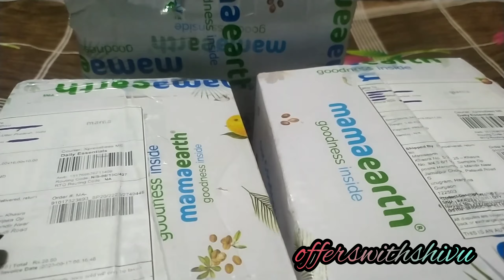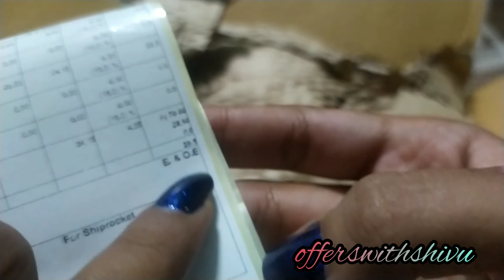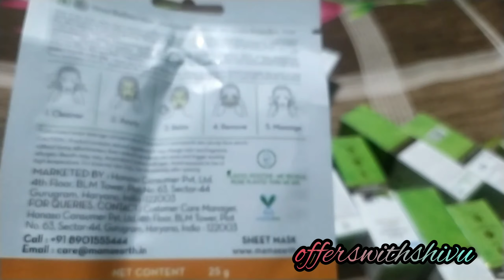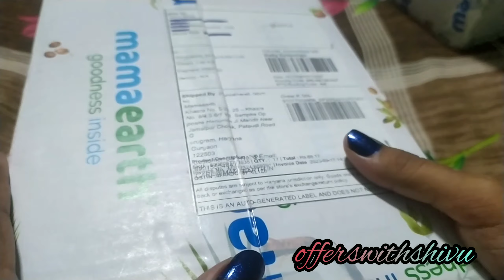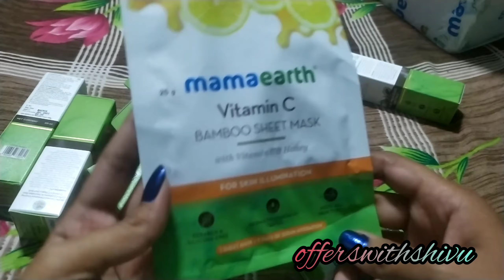Mamaearth biggest loot offer | 7000rs free products😍only 28rs#offerswithshivu#mamaearth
Mamaearth biggest loot offer | 7000rs free products😍only 28rs#offerswithshivu

Mamaearth link for 100 Mamacash

myglamm today
myglamm Manish Malhotra product
Manish Malhotra combo
myglamm
myglamm lit liquid matte lipstick
myglamm
myglamm offers today
myglamm lipstick